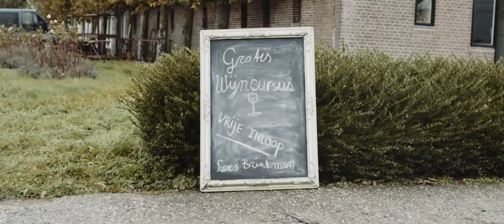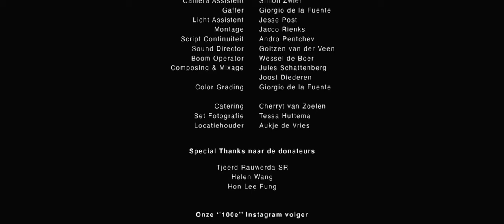Kurkdroog (2019) - 48 Hour Film Project Leeuwarden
Winner: Best Use of Prop
Nominated: Best Use of Line